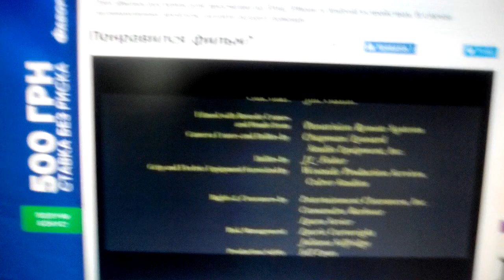New Line Cinema (2005)V2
Monster-in-Law (2005)

@(2005) New Line Cinema / BenderSpink / Spring Creek Pictures